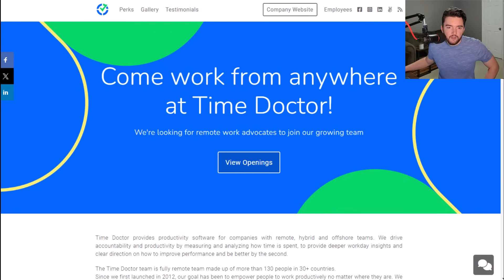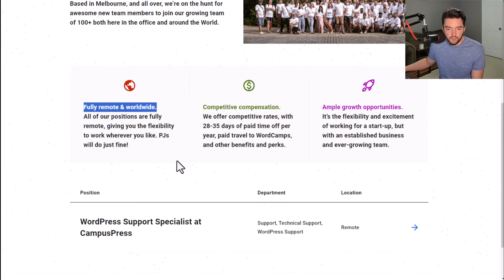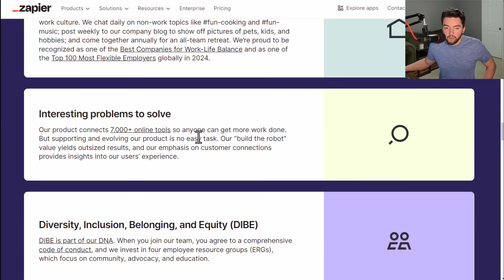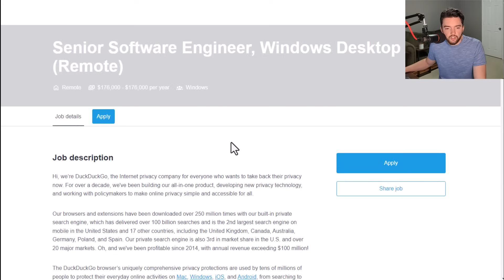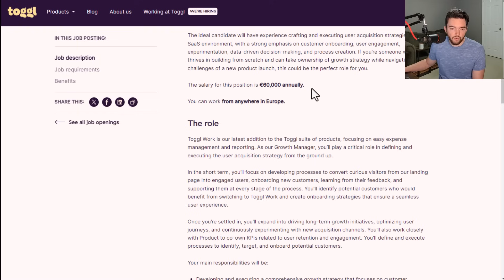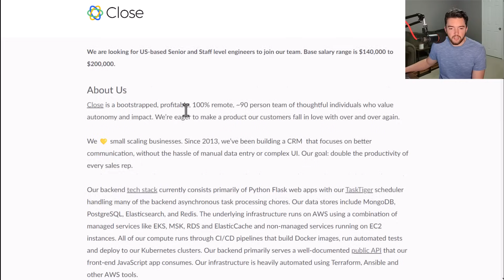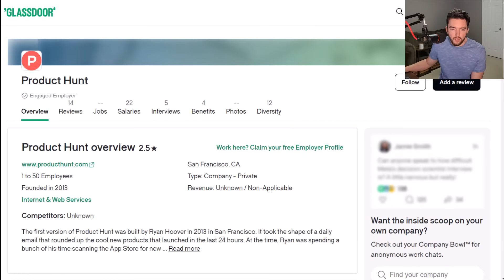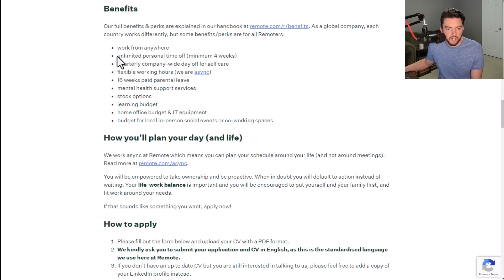13 Work From Home Companies That Let You Work When You Want 2024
LET’S CONNECT!

TIMESTAMPS:
00:00 Intro
00:09 Company 1
02:10 Company 2
03:50 Company 3
05:41 Company 4
09:08 Company 5
10:45 Company 6
12:40 Company 7
14:27 Company 8
17:21 Company 9
19:27 Company 10
21:00 Company 11
22:51 Company 12
24:12 Company 13